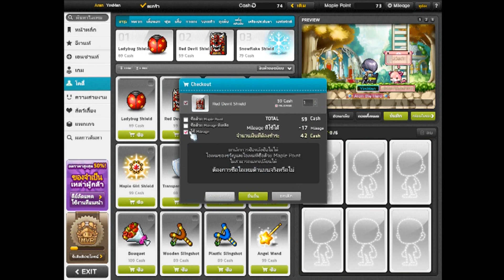Maplestory TH | มาทำความรู้จัก Mileage กันครับ [ polsomrang ]